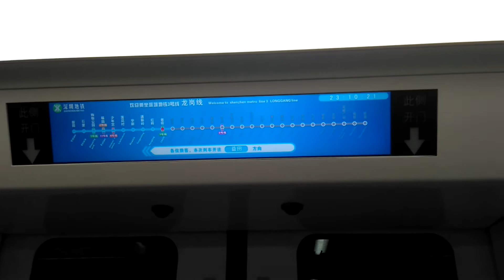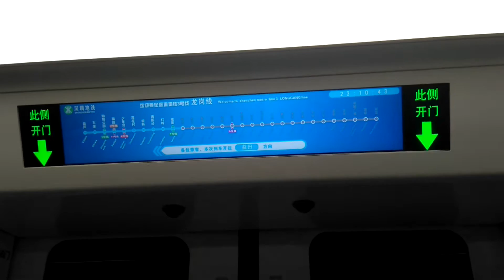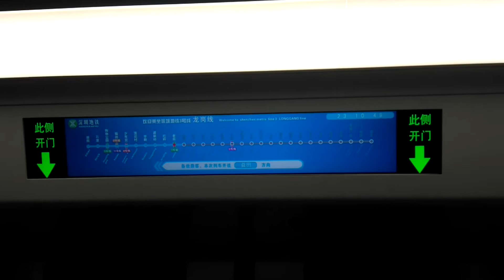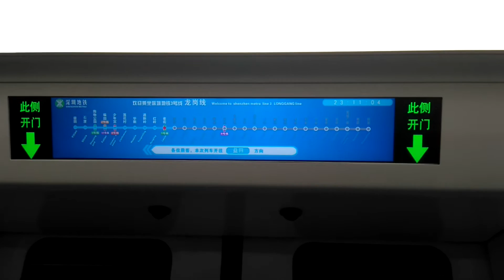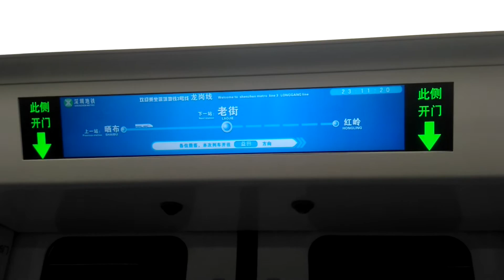深圳地鐵3號線(龍崗線)(354) 晒布站至老街站 (新廣播)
攝於2016年7月29日(五)，新列車由為南車浦鎮B型列車，採用了長形LCD顯示屏。另外，自上月11號線通車後，地鐵1、2、3、5號線都採用新廣播，報站時把站名重覆一次。